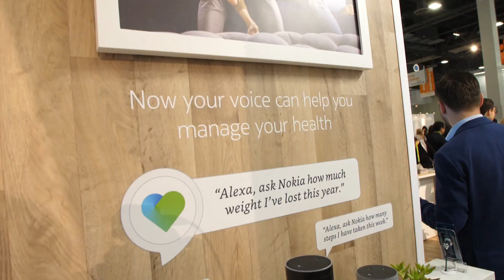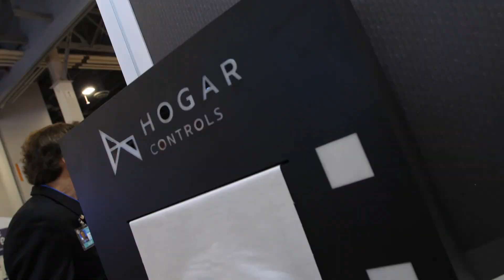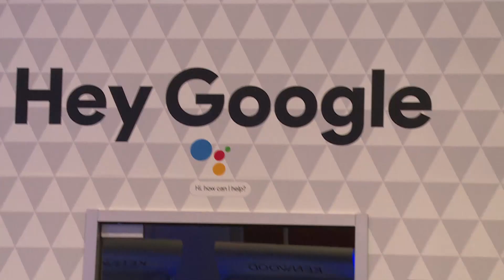Google, Amazon bet big on voice technology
Google and Amazon are investing big money on voice technology. Google, which usually skips the Consumer Electronics Show, is there this year touting their version. Smart speakers and the digital assistants that power them are bringing us closer to the concept of ambient computing, where most of our electronics can be controlled by voice. With everyone racing to integrate voice assistants, are they matching consumers’ actual needs?